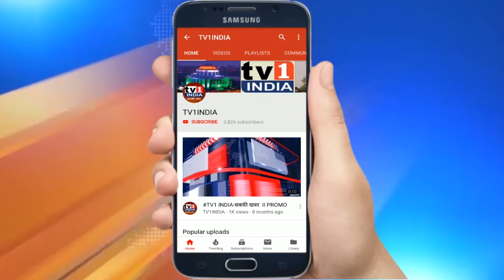नगरसेवक दीपक पवार ने की भोलेनाथ की पूजा अर्चना | सीवुड में शिवसंभो मंदिर में उमड़े श्रद्धालू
नगरसेवक दीपक पवार ने की भोलेनाथ की पूजा अर्चना | सीवुड में शिवसंभो मंदिर में उमड़े श्रद्धालू.नेरुल के सीवुड सेक्टर 50 के जागृति शिवशंभो मंदिर में विराजमान भगवान सोमेश्वर को सैकड़ों भक्तों ने जल चढ़ाकर अर्चना की. तोड़ू कार्रवाई से यहां मंदिर का ढांचा तो नहीं बचा है लेकिन भक्तों की आस्था आज भी बरकरार दिखी. यहां भगवान का दर्शन करने भक्तों का जमावड़ा नजर आया. स्थानीय नगरसेवक दीपक पवार ने यहां सप्तनिक दर्शन किया और जल चढ़ाकर मंगल प्रार्थना करने के बाद उन्होंने नागरिकों शिवरात्रि की शुभकामना भी प्रदान की.